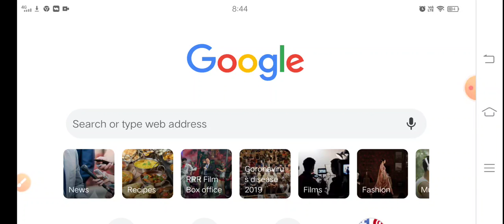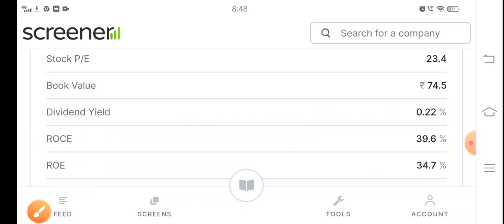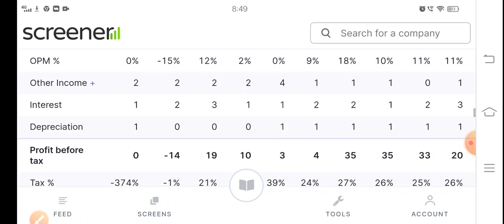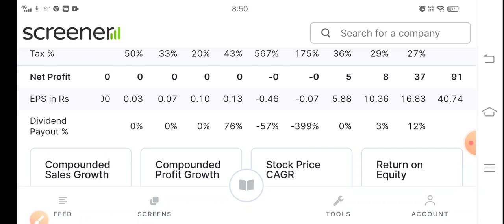Deepak nitrate share price news Aarti industries share price news SRF share Pidilite Best Agrolife